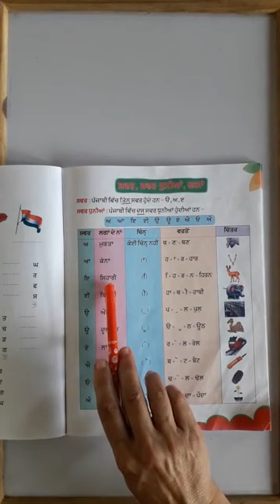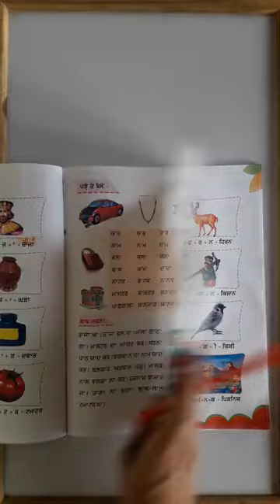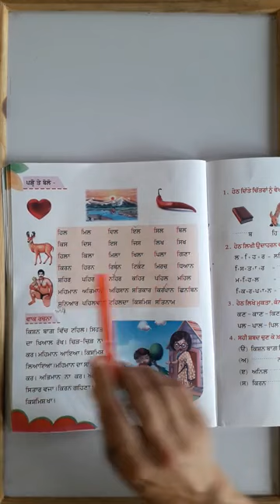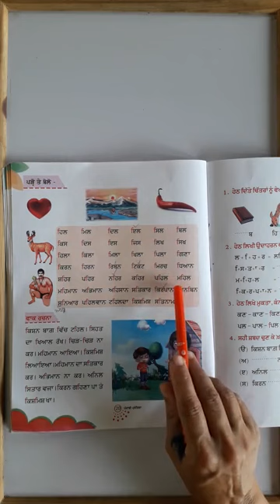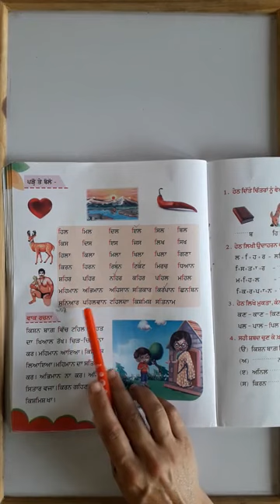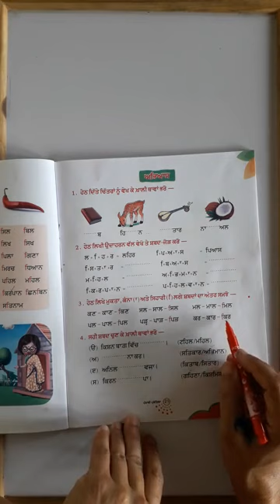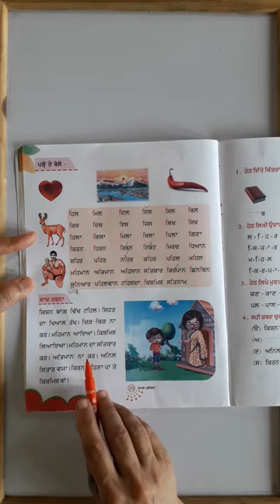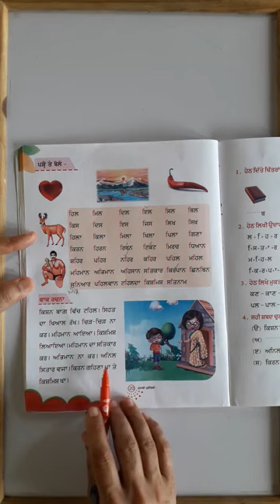Class-UKG, Subject-Punjabi, Video-9, Chapter-7 by Mrs Harmeet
Class-UKG
SUBJECT-PUNJABI
Video-9
Chapter-7
By- Harmeet